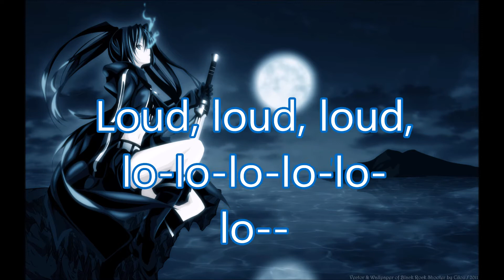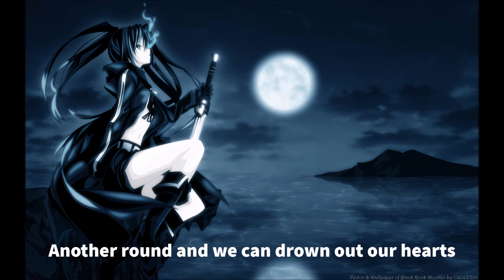N!ghtCore-I like it loud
Song: I like it loud
Artist: Cash Cash (Cover)
Programs used:
Audio: Audacity
Video: Windows Live Movie Maker
Picture: Anime - Black Rock Shooter
Hey guys! What's up? I know I have been inactive for a few months, but now I'm back. I don't know when I will pause making Videos again, but please enjoy the Music I'm uploading ;D Have a nice day ;*